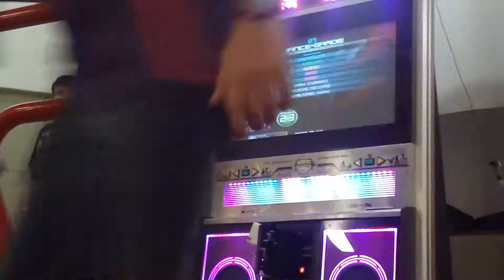[BRPF 2016] Alex - Robot Battle D23 - Final 1 de 2